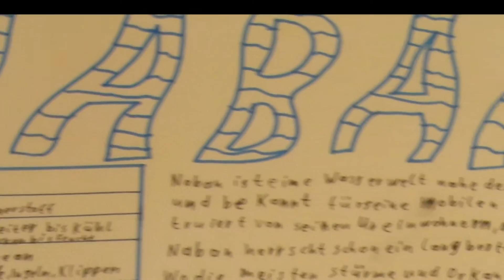RipTide Music - Awe (Epic Dramatic Orchestral Action)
Besagte Welten sind sehr für sich und eigentlich überhaupt nicht bekannt.

Das ist etwas Außergewöhnliches.